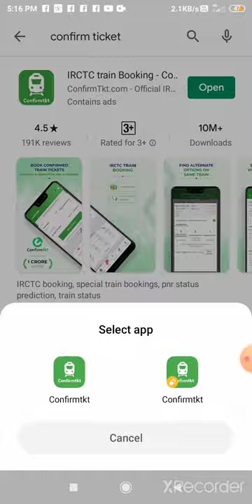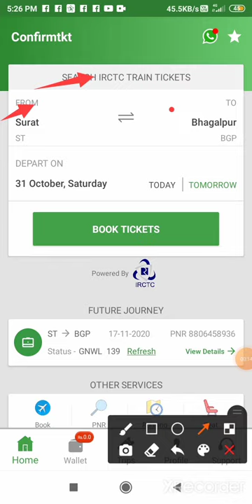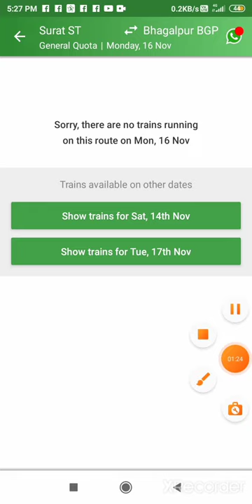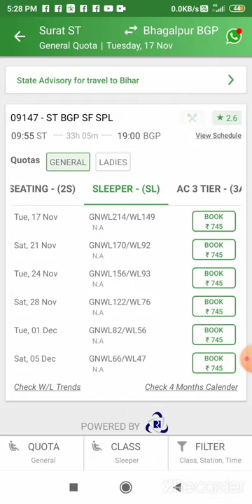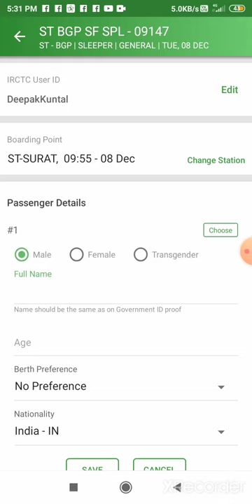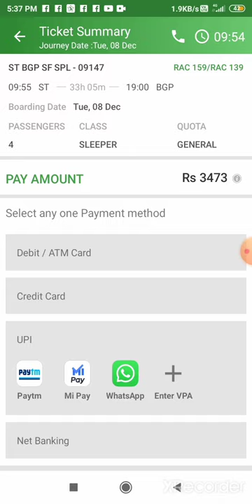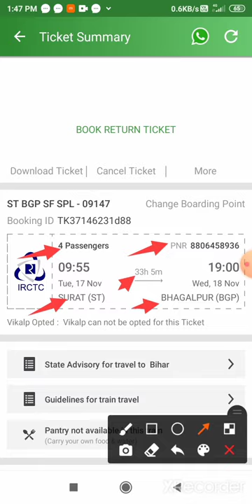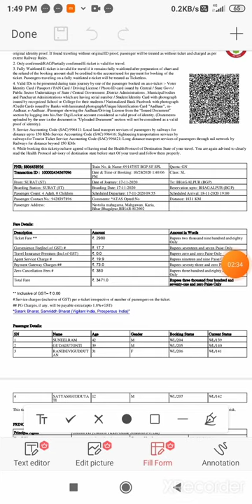Confirmtkt app se ticket kaise book kare ll How to book train tickets in confirmtkt app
'Easy Online Trick and Mixup Knowledge' you tube channel में आपका स्वागत है, इस channel पर आपको ऑनलाइन काम करने के आसन तरीकों की जानकारी दी जाएगी।
इस वीडियो मे आपको confirmtkt app ki मदद से ट्रेन टिकट बुक करने की जानकारी दी गई है।

इस वीडियो में आपको बताया है कि confirmtkt app me user ID password कैसे बनाये , seat waiting है या available वो कैसे चेक करे, कितनी ट्रेन चालू है वो कैसे देखे और टिकट बुकिंग कैसे करें । उम्मीद करती हू वीडियो आपको अच्छी लगेगी

मित्रों, सभी प्रकार की जानकारी आप के पास सबसे पहले पहुचे इसके लिए आप लाल रंग के subscribe बटन को दबाये और बाजू में जो घंटी का निसान है उसे भी दबाये इससे मेरी नयी वीडियो की नोटीफिकेशन आपको आ जाएगी और आप मेरी वीडियो सबसे पहले देख सकते है और साथ ही वीडियो को like और share करे, ये बिलकुल निःशुल्क है इसके लिए आपको कोई पैसे नहीं देने होते हैं l